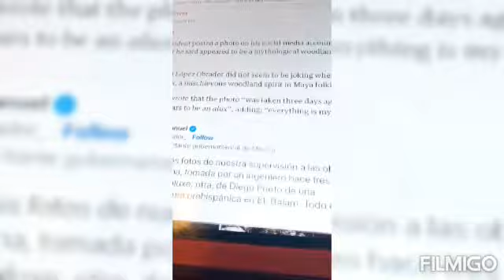MEXICO PRESIDENT CLAIMED A DEMON ELF CREATURE